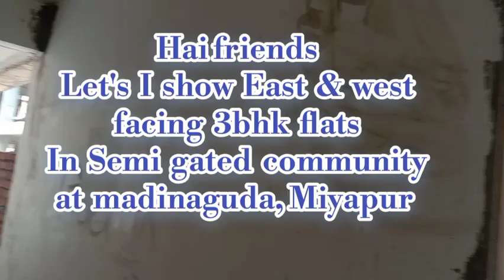3bhk semi gated 500Mtrs from Bombay highway main road, connectivity to hi-tech city, Miyapur, BHEL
1630 sft
east & Ewst facing

6300 per sft
5 lacks amenities

madinaguda
city Central opposite

కొండాపూర్ లో
  2150 sft
3bhk
pre launch
 kanthivanam colony
Each floor 1 flat
total 4 floors
300 square yards land
east facing
30 feet road
pre launch price 1cr,25 lacks
with amenities and faseeling
after construction start 1cr,40 lacks
construction start within 10-15 days
in kondapur aparna road
400 meeters from hitention line road
before botanical garden kondapur
1km from my home Mangala 100 feet road
handover in 10 months (July month 2023)
no commession